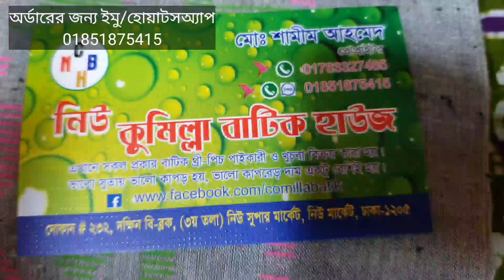পাইকারি দামে বাটিক শাড়ি কেনার সন্ধান জানুন।